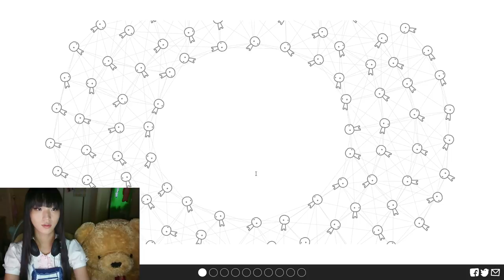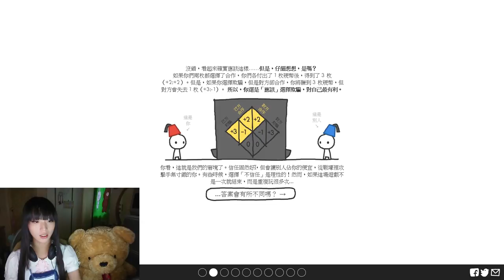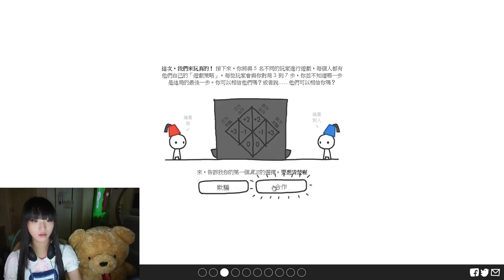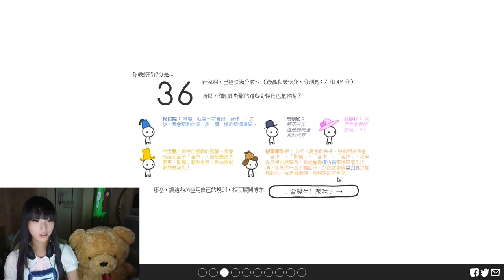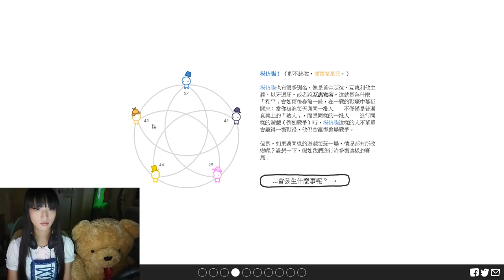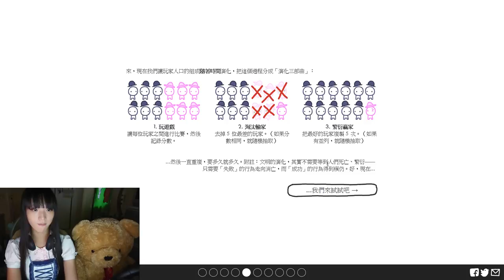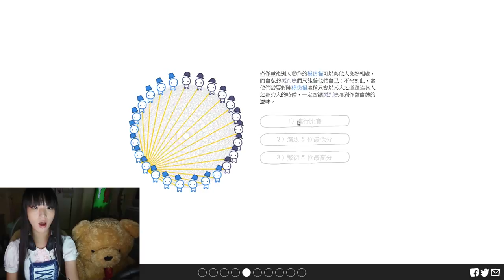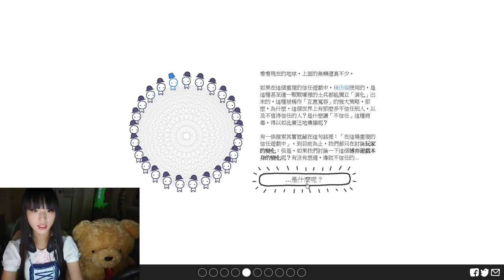千鳥「信任的演化」EP.1 互惠寬容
信任的演化，這是我不知道在哪裡逛到的小遊戲，覺得很不錯，推薦給大家～

固定開台時間 每周五23:00 - 25:00，六、日22:00 – 24:00